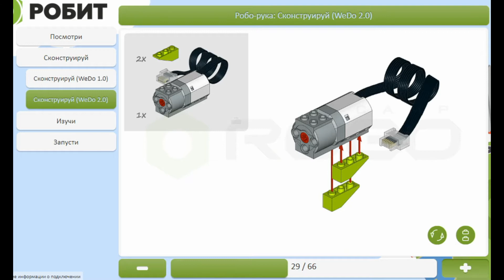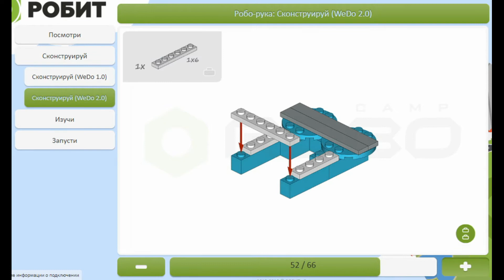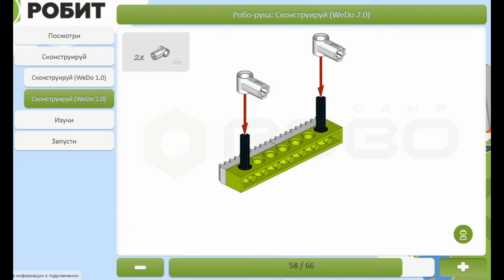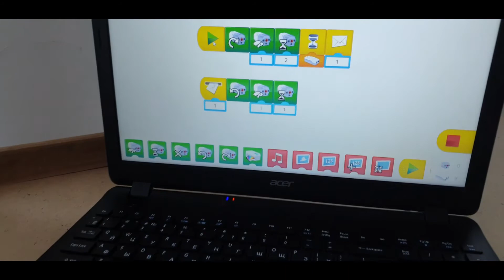Мантипулятор из Лего Wedo2.0 с инструкцией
Видео занятие. Программа для манипулятора